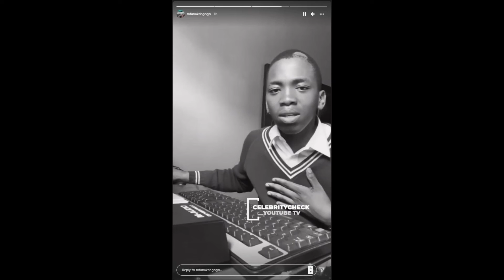Mfanaka Gogo Cooking Something New